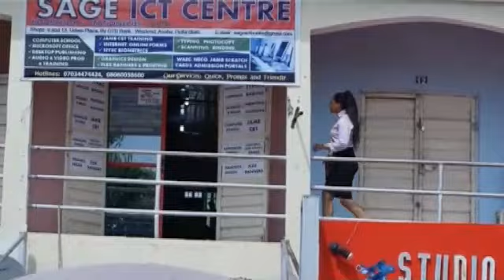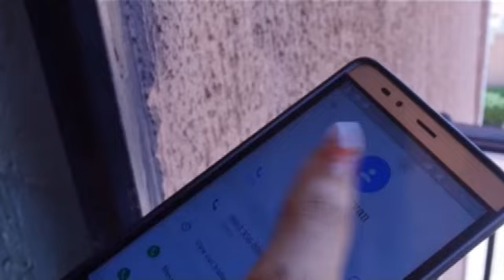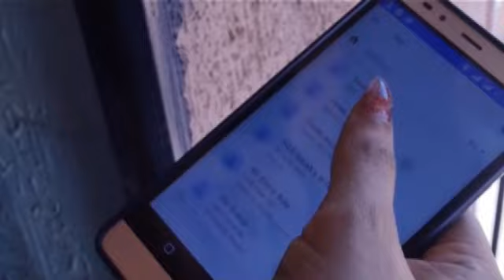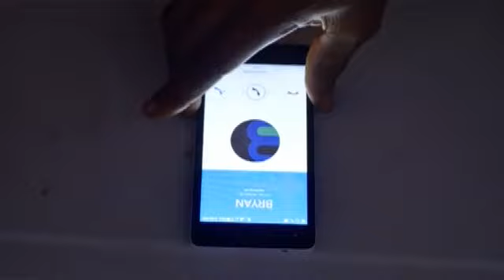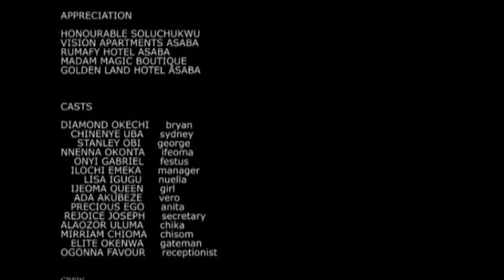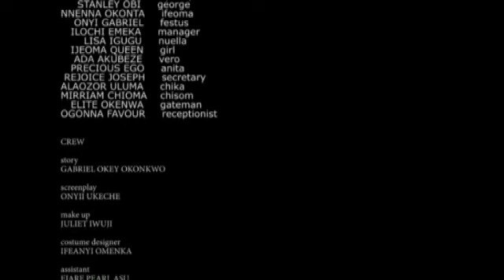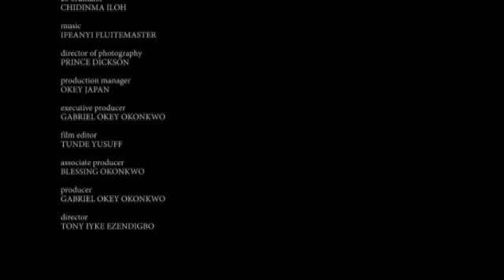BEAUTY WITHOUT BRAINS//NEWLY RELEASED 2023 MOVIES//DIAMOND OKEZIE